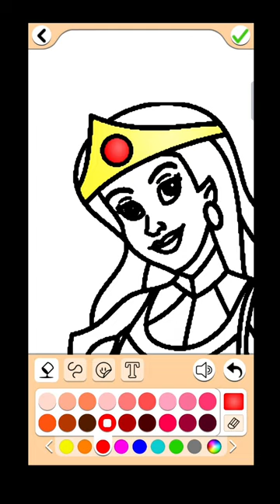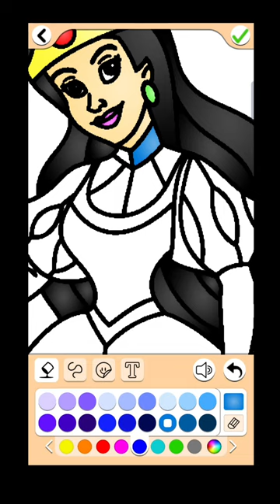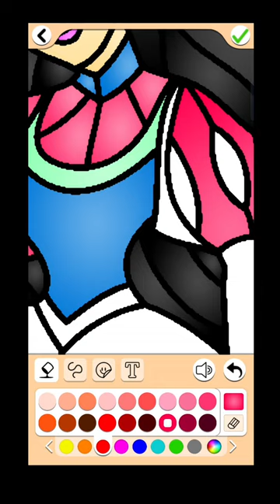How to paint the most beautiful princess | tuku tuku games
tuku tuku games